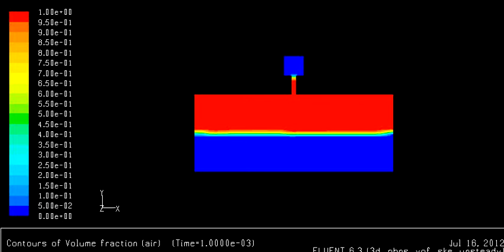Vof Animation Test